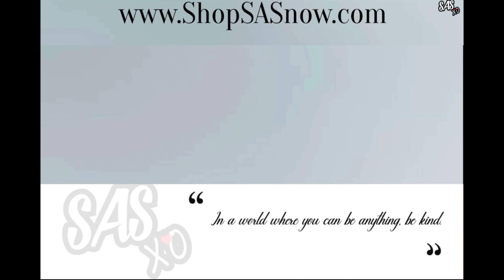SPICY SALMON CUBE SALAD (BIG BITE) ASMR EATING SOUNDS | LIGHT WHISPERS | SAS-ASRM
USE CODE:
25%off